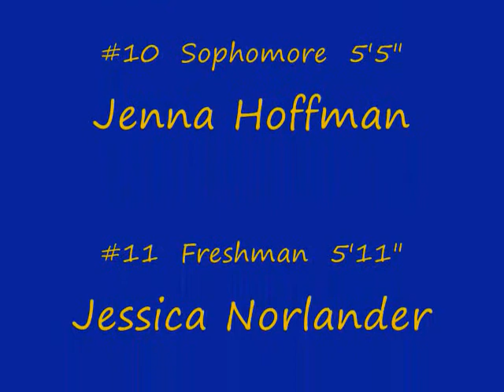The Undefeated Timberlake Lady Tigers vs Clark Fork Wompus Cats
This is a great close to a winning season!